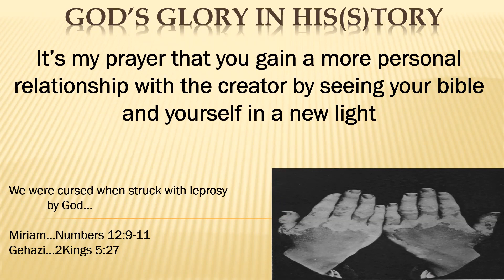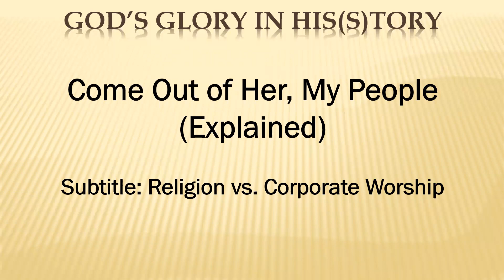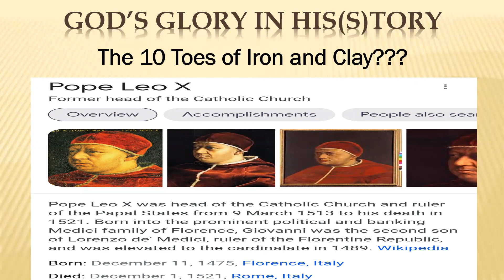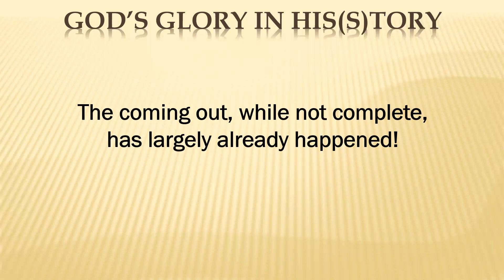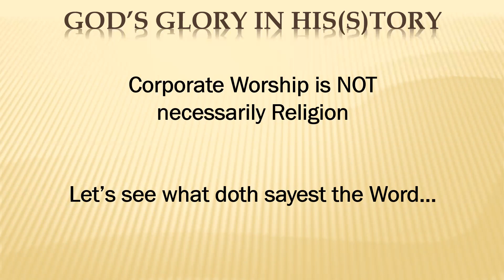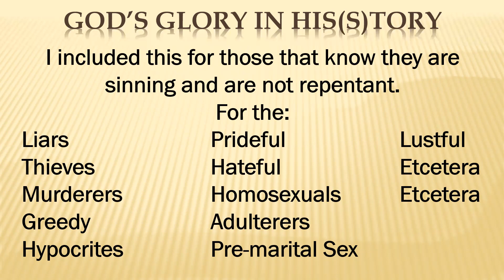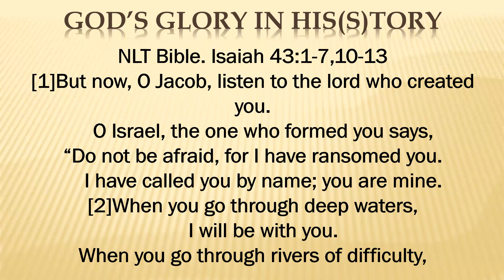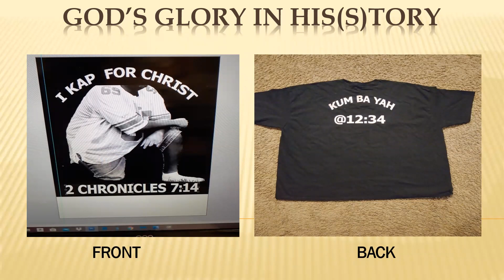Ep.68 Come Out of Her, My People (Explained)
A highly misinterpreted verse in the Bible is explained.  Learn that we already have come out of her.  With that understood we learn the difference between Religion and Corporate Worship.  Discover the meaning 10 toes of iron and clay and how the historical figures of Martin Luther and Leo X are involved.